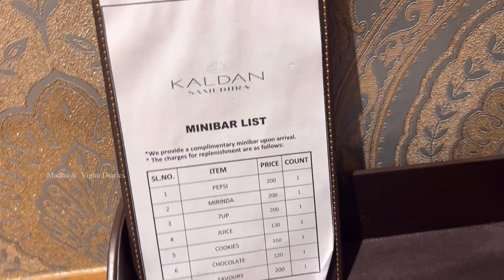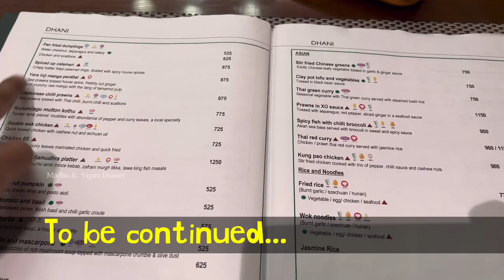Diya's birthday celebration at Kaldan Samudhra Resort - Part 1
This video is about our stay at Kaldan Samudhra for Diya's birthday. Stay and cost details included to give you an estimate if you would like to stay there.